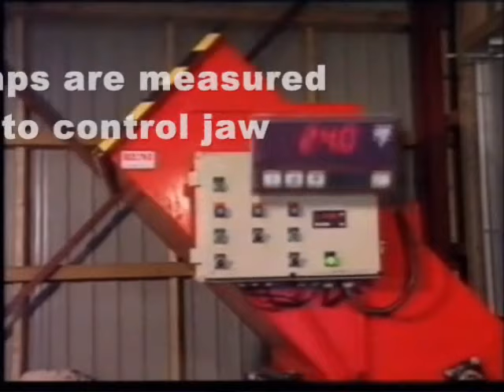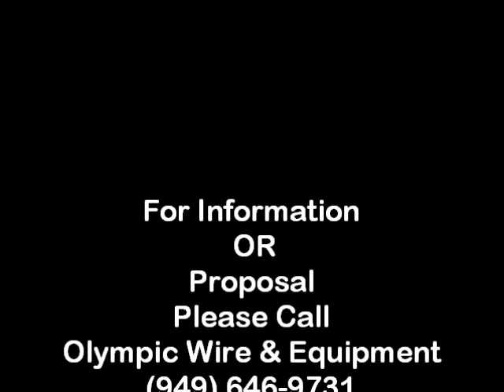EPS - Styrofoam Densifier